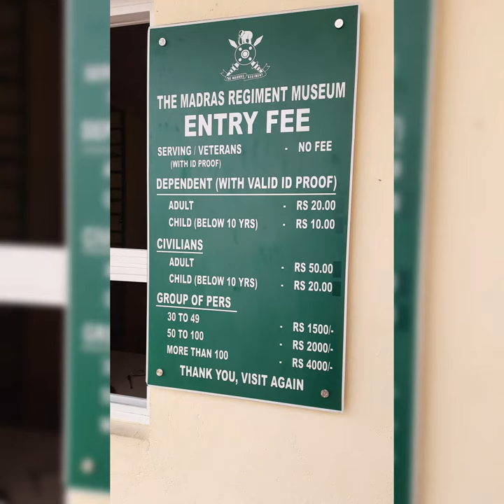🤯Madras Regiment museum🔥 /😱ooty vlog/🔥 Just For Fun...